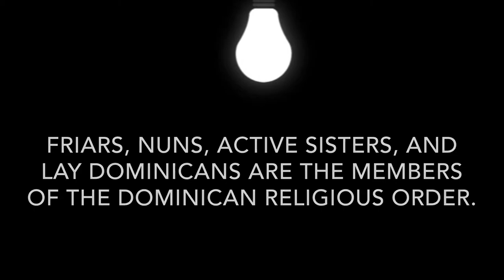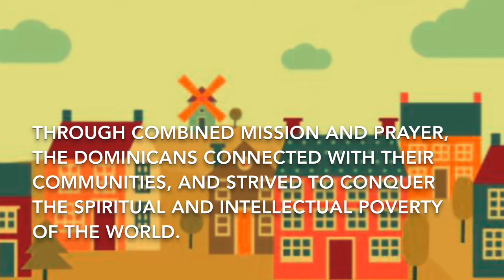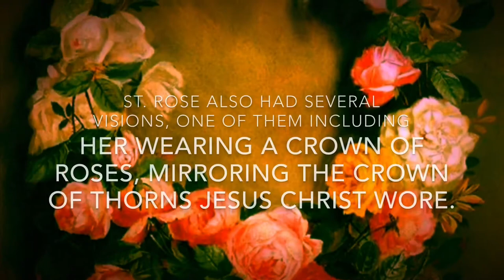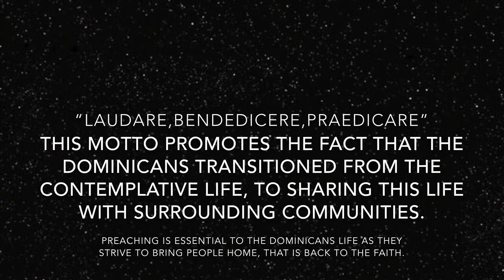The Dominicans Religious Order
Video created using iMovie and Over.